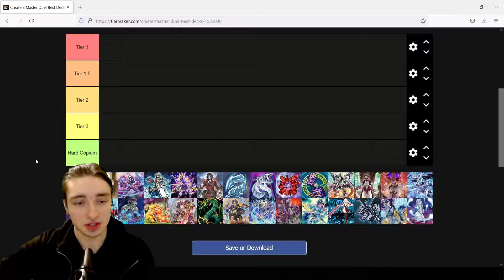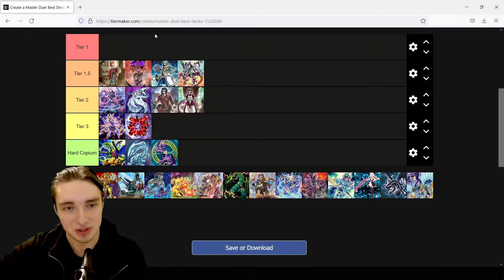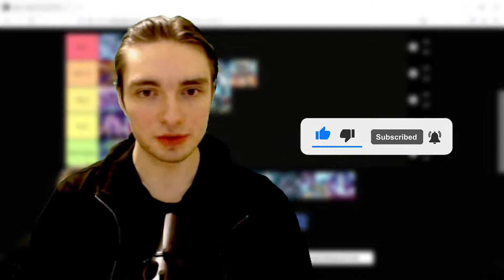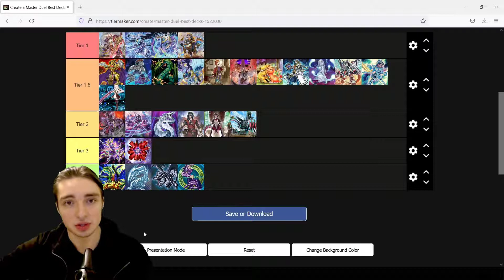The BEST DECKS In Master Duel ~NEW META~ Tier List | Yu-Gi-Oh! Master Duel